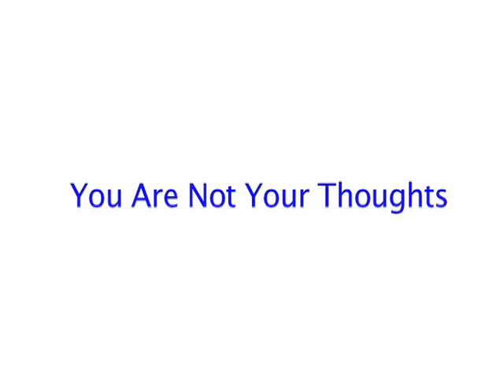Watch The Thinker Part 1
The first video of the modern meditation learning zone.Adrian lets you into the best kept secret ever. He demonstrates that you are not your thoughts.